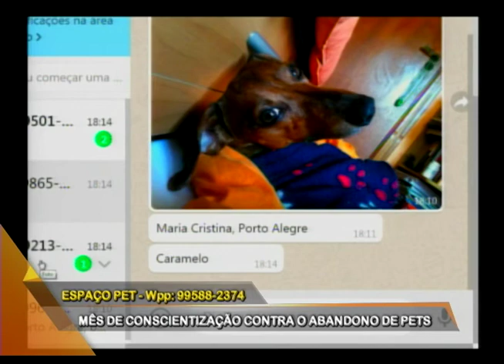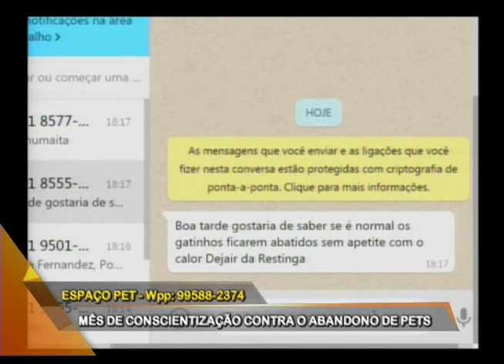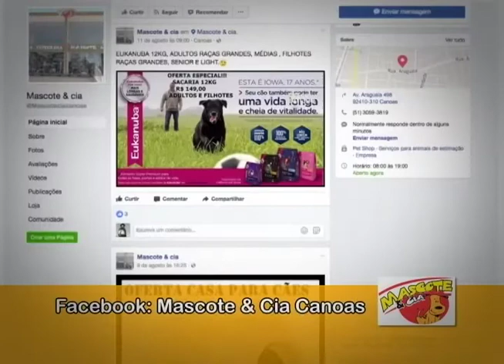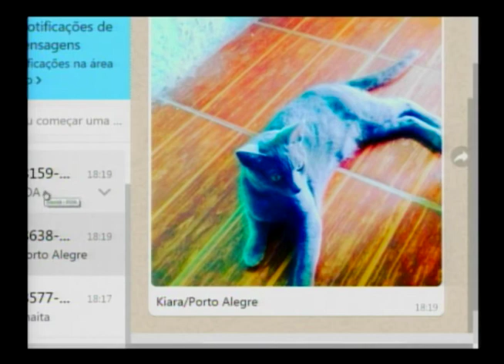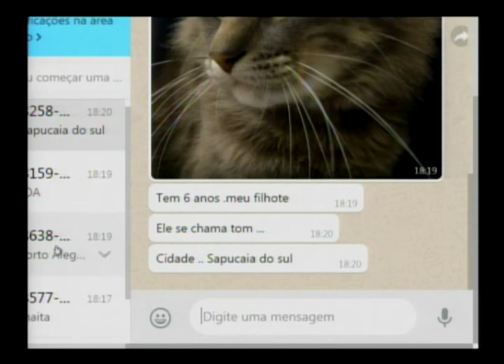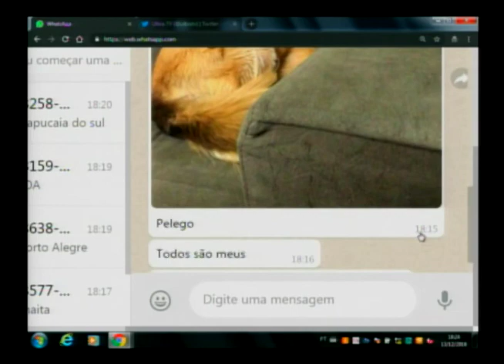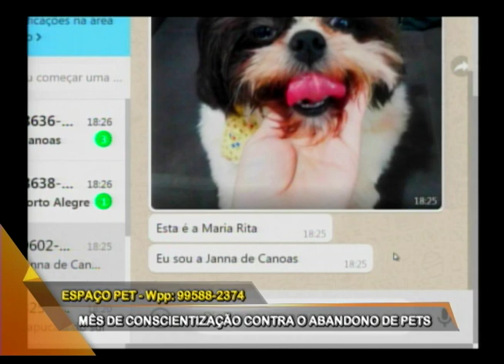Espaço Pet: Dezembro Verde, combate ao abandono de animais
Dezembro Verde é o mês de conscientização e combate ao abandono de animais. A prática costuma aumentar nesta época do ano. Mas o que é importante saber antes de adotar um mascote? Quais as razões que levam a esta abandono? Como denunciar a prática que é considerada crime? No Espaço Pet, a médica veterinária Gleide Marsicano esclarece dúvidas sobre o Dezembro Verde.
Apoio: Mascote & Cia / 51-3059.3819 / 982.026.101 WhatsApp
Conexão RS – Quadro "Espaço Pet"
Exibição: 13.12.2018